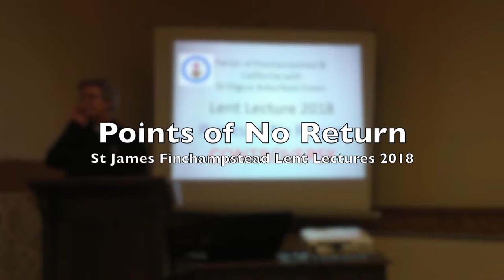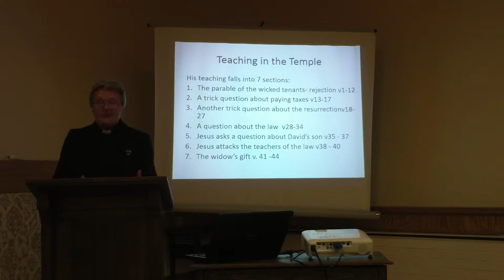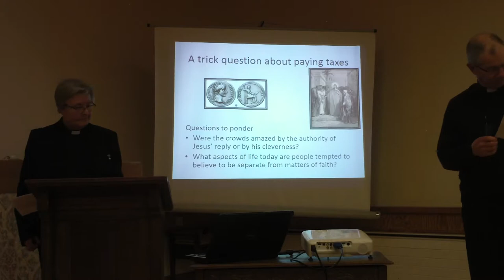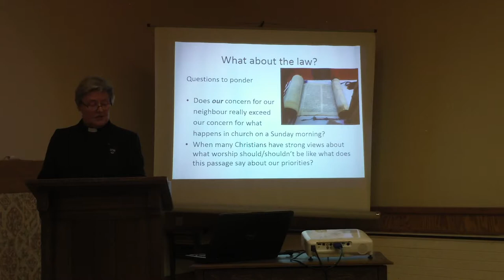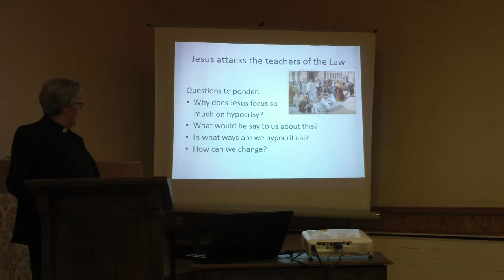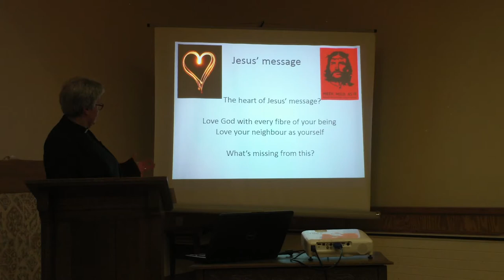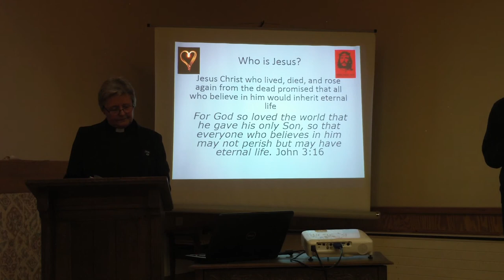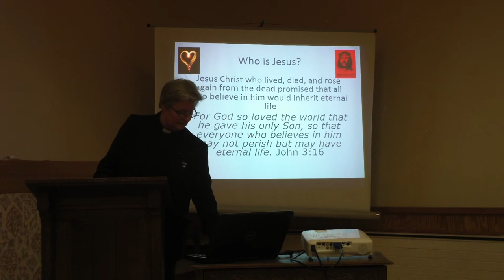Controversy - Julie Ramsbottom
The third of our 2018 Lent Lecture series, Points of No Return. Canon Julie Ramsbottom, our Rector, talks about Controversy, from Mark 12:1-44.